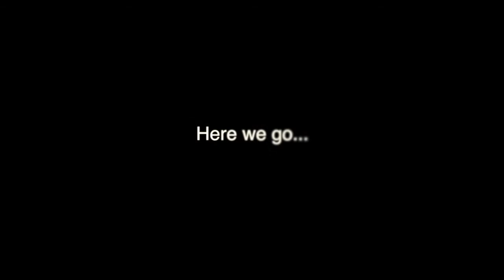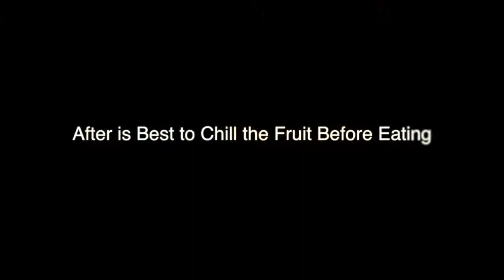How to Peel Cactus Fruit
How to safely peel Cactus Fruit